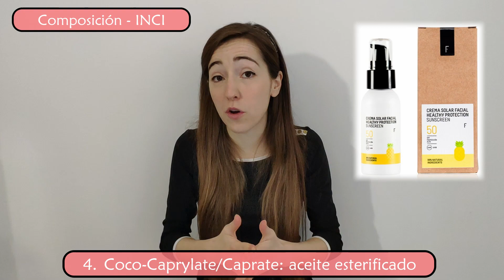Freshly Cosmetics crema solar facial SPF50: cruelty free y apto para pieles sensibles{tinycosmetics}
Me llamo Dámaris Plá (@svandw), soy farmacéutica, y en este vídeo voy a analizar la crema solar facial de la marca Freshly Cosmetics.

Este protector solar indica en su etiquetado que tiene un 99% de sus ingredientes de origen natural, que es no comedogénico, que presenta únicamente filtros físicos, que se puede usar en el embarazo y que es apto para pieles sensibles.

¿Puede ser toda esta información cierta? ¿Presentará únicamente filtros físicos este protector solar? ¿Cuál es su relación calidad-precio? ¿Vale la pena?